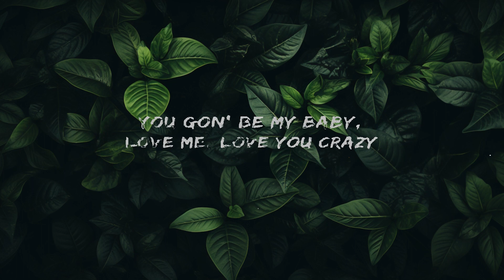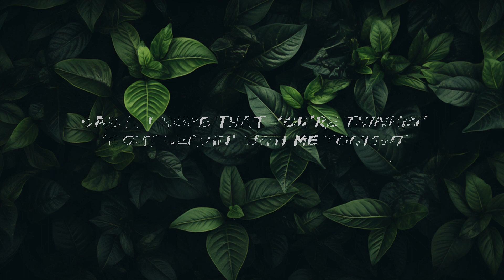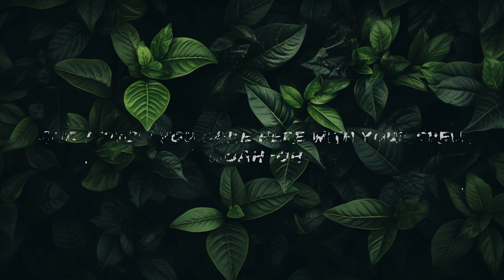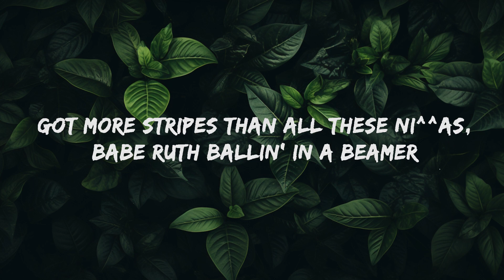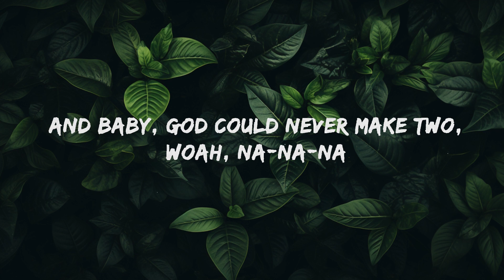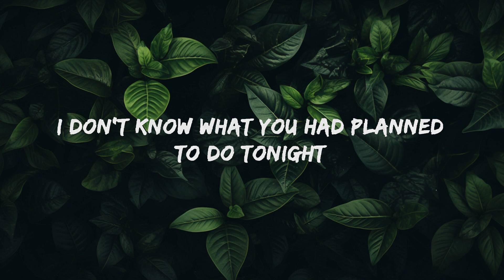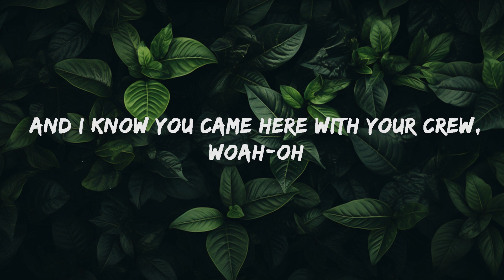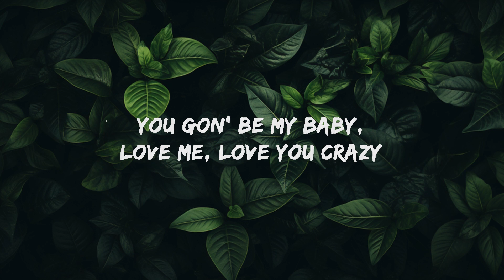[1 Hour Version] Chris Brown - New Flame (Lyrics) ft. Usher, Rick Ross | Music Lyrics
Chris Brown - New Flame Lyrics by Rap Samurai

🎵 Lyrics: Chris Brown - New Flame ft. Usher, Rick Ross

(M-M-M-M-M-Maybach Music)

Home plate, World Series, how a ni^^a slidin' in her (Ugh)
Got more stripes than all these ni^^as